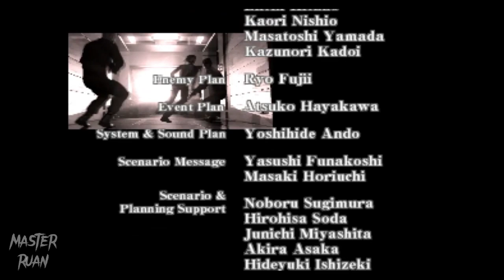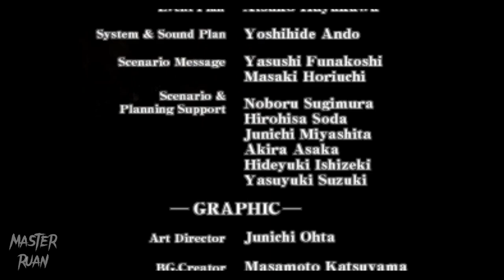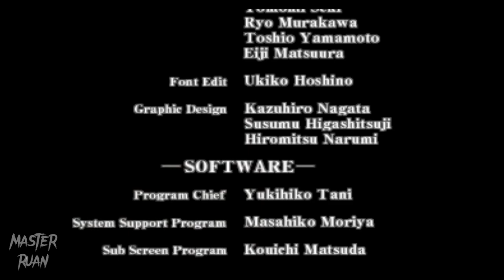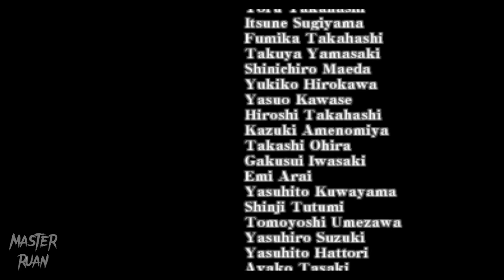RESIDENT EVIL CODE: VERONICA X - (PS4) Final Game Complete